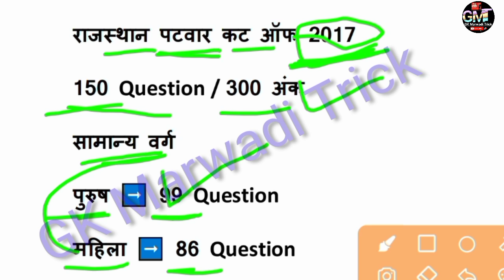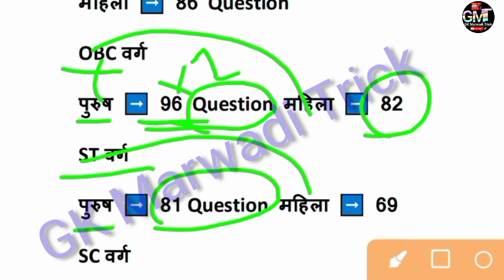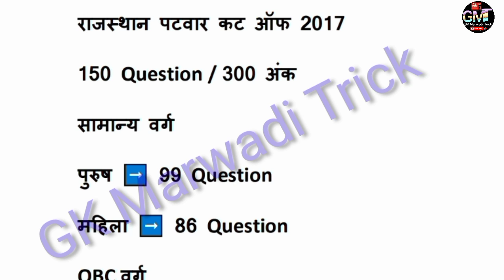rajasthan patwari cut off last year / rajasthan patwari cut off 2021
rajasthan patwari cut off last year / rajasthan patwari cut off 2021 / patwar cut off

Raj.gk
Rajasthan GK Trick
Rajasthan GK Trick in hindi
Rajasthan GK online test
Online classes
GK Trick
GK test series
Online GK test series
Rajasthan GK model test series
Rajasthan GK model online test
Online test series
Model test series
Mock test online
Mock test paper online
Test online class
Test series online
Model paper online
Hindi
Test
Online
Model
Mock
Paper
GK Marwadi Trick
GK Marwadi Tricks
Marwadi GK Trick
Trick GK Marwadi